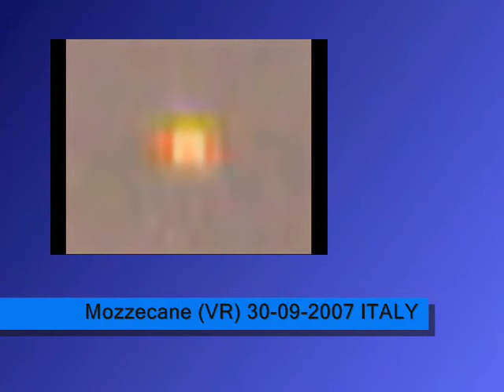Big anomaly in skywatch: Ufo rebus? 2° PART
Inoltre da altri punti di osservazione, non solo era più grande ma era affiancato da un altro oggetto.
Preciso che l'anomalia si trovava al di qua delle nuvole, che coprivano le altre stelle, mentre questa era al di sotto splendente e luminosa, quindi ben visibile e non disturbata in apparenza. Le pulsazioni sono regolari, mentre la variante dei colori si presentano miste.
 Mi resta difficile da identificare sia come stella, pianeta o pulsar...
Ho aggiunto altri casi molto simili sia dello stesso periodo che successivo.